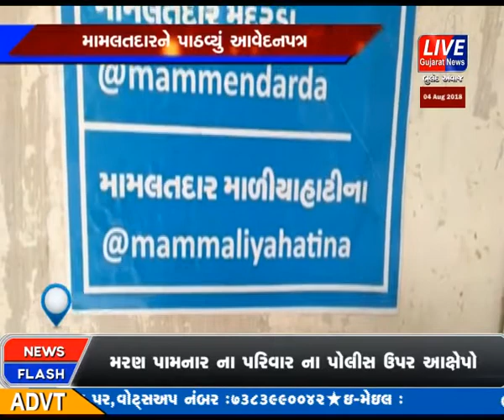MALIYA HATINA MA PATRAKAR SANGHARSH SAMITI DWARA MAMLATDAR NE AAVEDAN PATRA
માળીયા હાટીના પત્રકાર સંધર્સ સમીતી દ્રારા અમદવાદમા પત્રકાર ઉપર થયેલા  હીચકારા હુમલાના બનાવને સખ્ત શબ્દોમા વખોડી માળીયાના  મામલતદારને આવેદન પત્ર પાઠવ્યું હતું અને જવાબદારો સામે કડક કાર્યવાહી કરવાની માંગ કરવામા આવી હતી